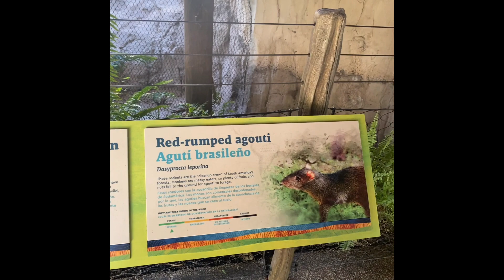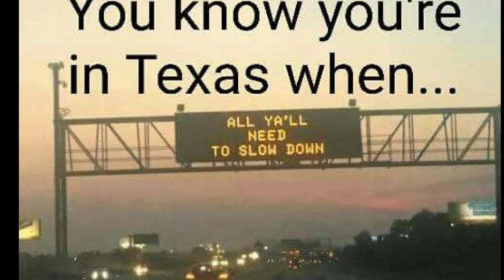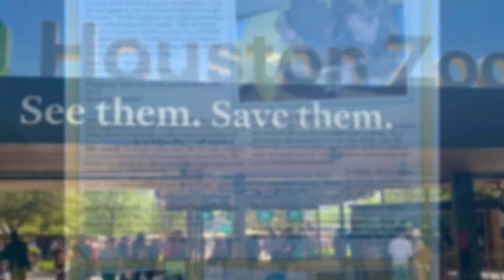My summer job as a conservation educator @Houston zoo